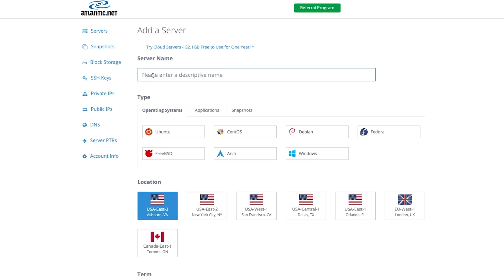3 Common Myths About Starting a Coding Career in 2020.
Let's discuss these 3 myths about learning to code and becoming a developer in 2020:

1. The market is saturated with Developers!
2. A.I. is going to take my job!
3. Nobody hires Junior developers!

and sign up for one-year FREE cloud VPS hosting and get $25 free credit using code Bobby

👾 Pixel Frame (Divoom Pixoo):